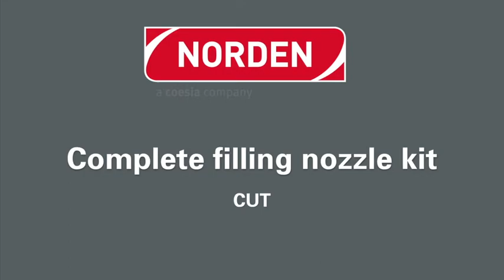Norden tube filling nozzle, Cut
Here's your guide on how to assemble the complete filling nozzle kit for Norden Machinery's complete filling nozzle kit.